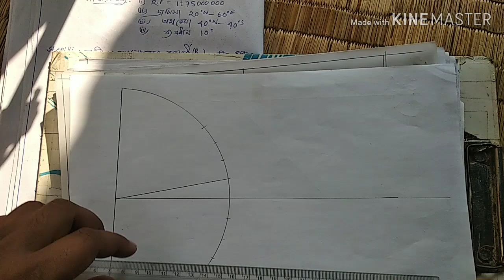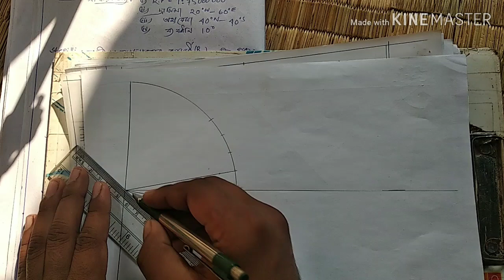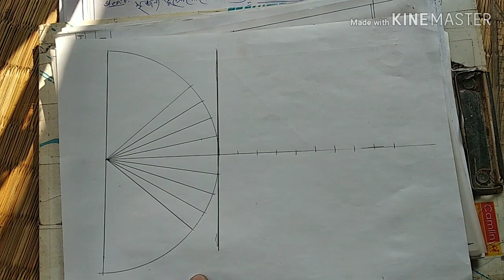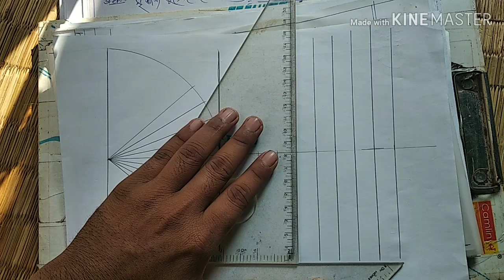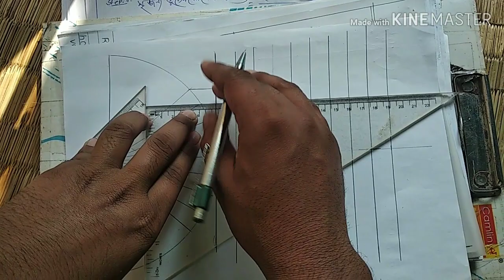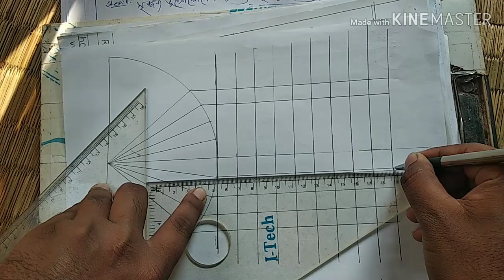🔥Cylindrical equal area projection/by ashim/in bengali language/class-12, college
সম ক্ষেত্রীয় বেলন অভিক্ষেপ কিভাবে অঙ্কন করতে হয় তা সহজ ভাবে এই ভিডিওতে দেখানো হয়েছে।

westbengal board
baboharik bhugol
ব্যাবহারিক ভূগোল
project Work
MAP point
India map pointing
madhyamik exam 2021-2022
2021
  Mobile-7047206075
ashim Kumar bhunia